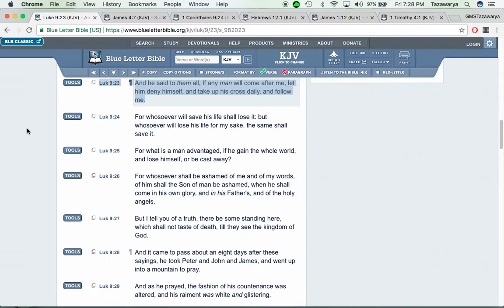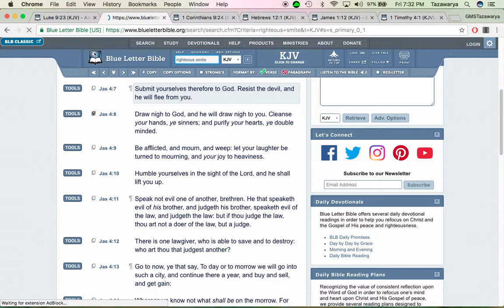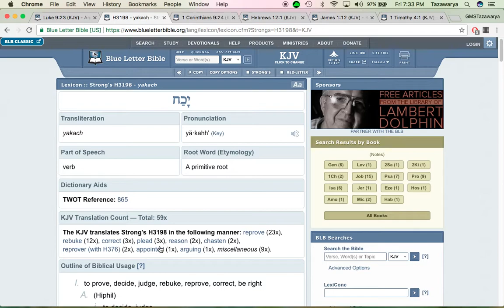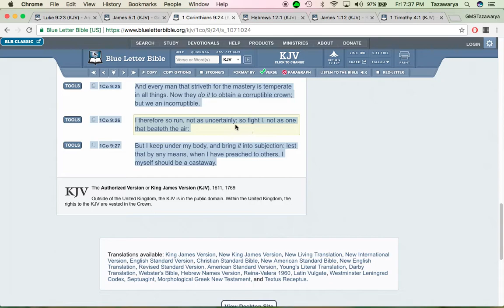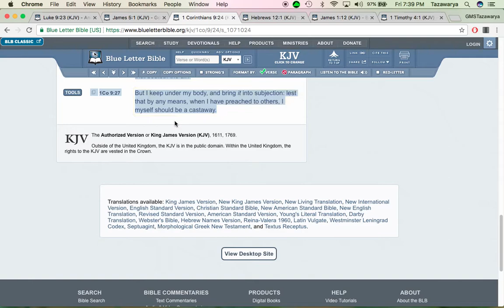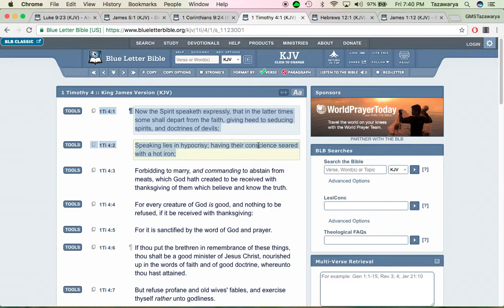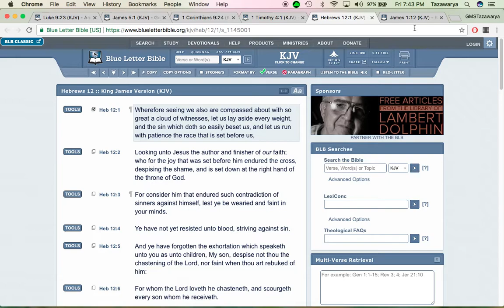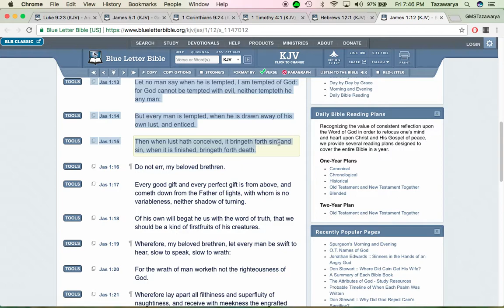You have demons on you when you first come into the truth.